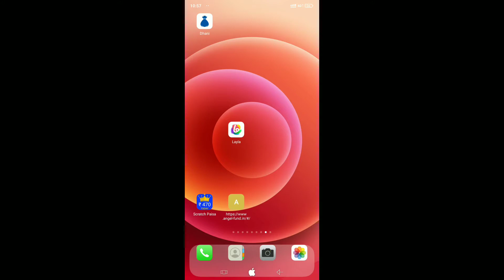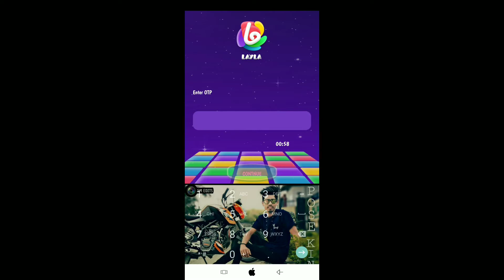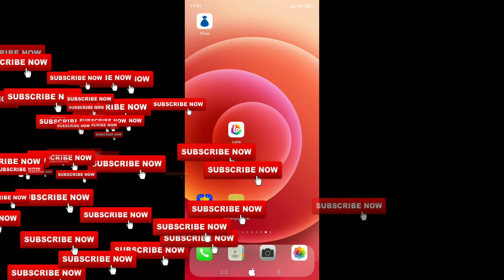new online money earning app 2021 || new earning apps without investment || live proof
Hello friends
                       phir se es video me aapka swagat he to wapas me aap ke liye LOOT APPLICATION lekar aaya hu to usme bahot jyada paisa earn kar sakte ho

🔵और मे ऐशी ही व्हिडीओ लेके आता हू TECHNICAL के बारे मे 🔵